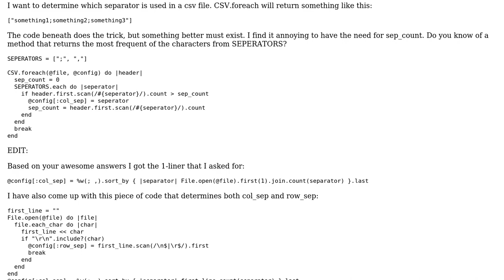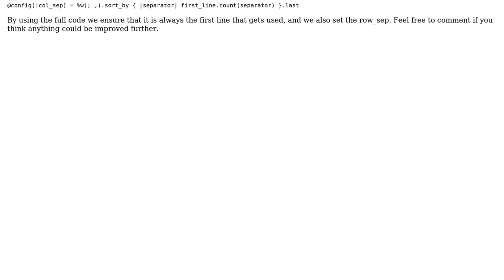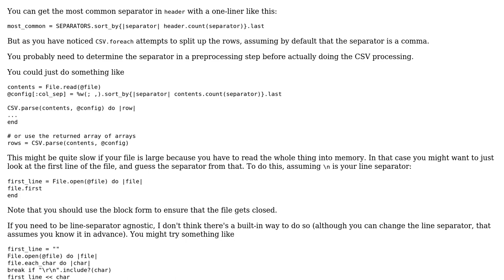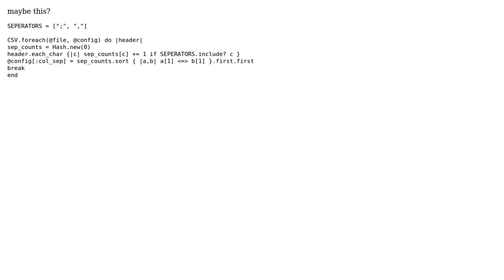Code Review: Look through a string and return the most frequent character (Ruby) (3 Solutions!!)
Code Review: Look through a string and return the most frequent character (Ruby)

With thanks & praise to God, and with thanks to the many people who have made this project possible! | Content (except music & images) licensed under CC BY-SA | Music | Images & others | With thanks to user Sebastiaan Pouyet user Nat user Christoffer user Andrew Haines and the Stack Exchange Network Trademarks are property of their respective owners. You are responsible for your own actions.